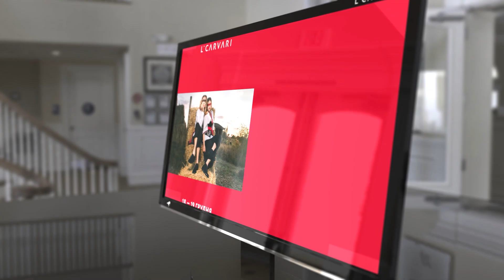Я создал анимированные макеты баннеров для L'CARVARI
I am a motion graphics designer and I like to bring static pictures to life.
Motion graphics, templates editing, logo animatings, video ads, video editings, post productions, cutting, etc -  these are what I'm doing and the most important this is what I like.